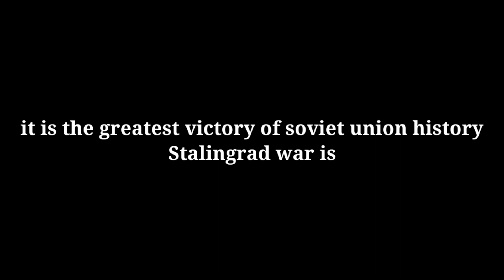Stalingrad fight in world war2 |turning point of ww2#ww2 stalingrad (@fiftruth ) Nazi vs USSR